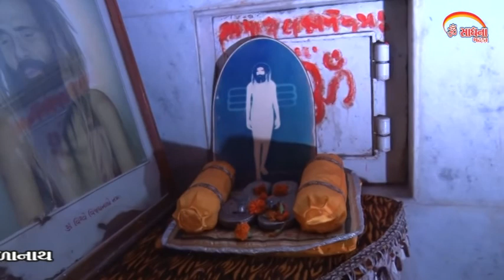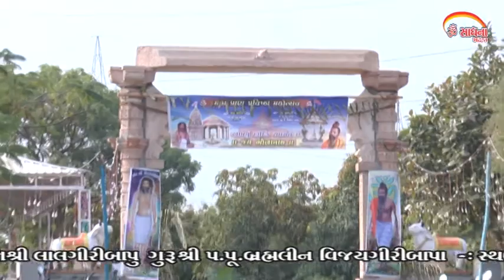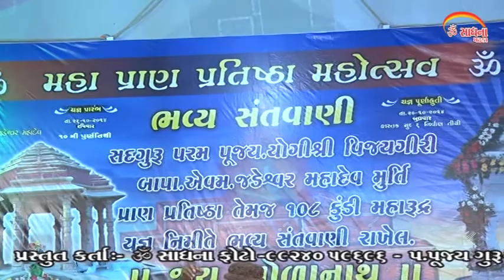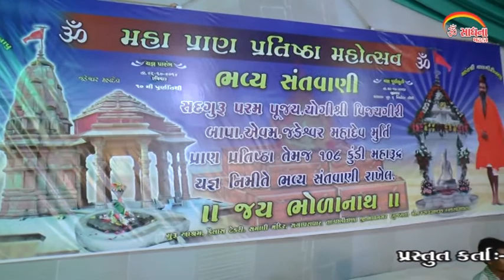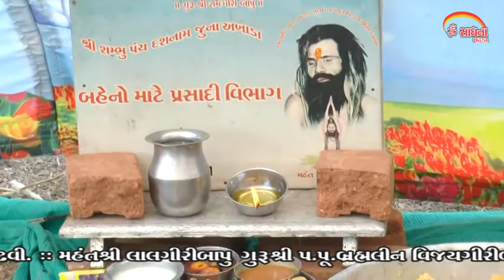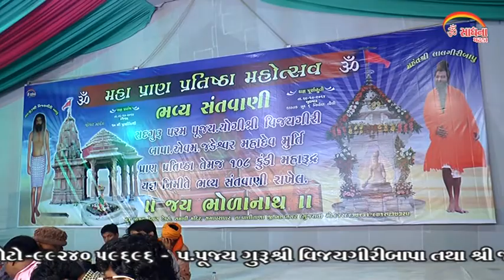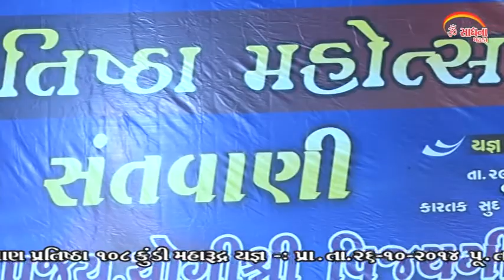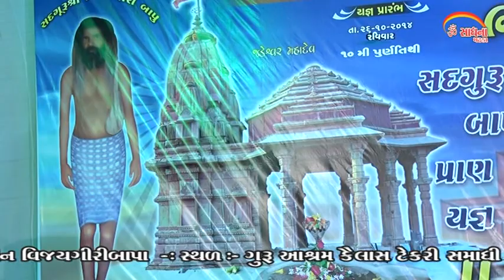Laxman Barot || Meranbhai Gadhvi || સંતવાણી 2 || Guru Ashram Kailas Tekari Sagapara Ni Dhar Palitana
પરમ પૂજ્ય સંત શ્રી વિજય ગીરી બાપુ તથા શ્રી જડેશ્વર મહાદેવ ની મહા મૂર્તિ પ્રાણપ્રતિષ્ઠા તથા ૧૦૮ કુંડી મહારૂદ્ર યજ્ઞ નિમીતે ભવ્ય સંતવાણી કાર્યક્રમ
કલાકાર:-શ્રી લક્ષ્મણભાઈ બારોટ તેમજ શ્રી મેરામણભાઇ ગઢવી
તારીખ:- ૨૬/૧૦/૨૦૧૪
નિમંત્રક:- મહંતશ્રી લાલગીરી બાપુ ગુરૂ શ્રી વિજય ગીરી બાપુ
સ્થળ:- ગુરૂ આશ્રમ કૈલાસ ટેકરી સગાપરાની ધાર પાલિતાણા
વિડિયો બાય :- ૐ સાધના ફોટો - સુરત.